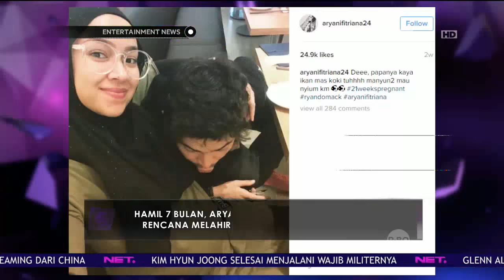Kabar Bahagia Ariani Fitriani Yang Hamil 7 Bulan